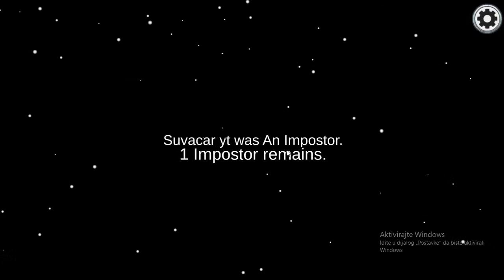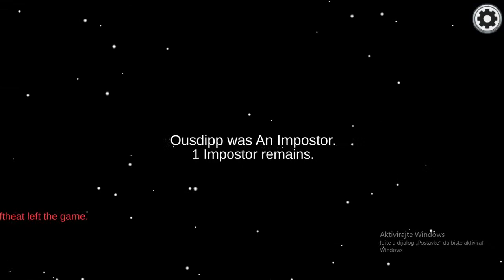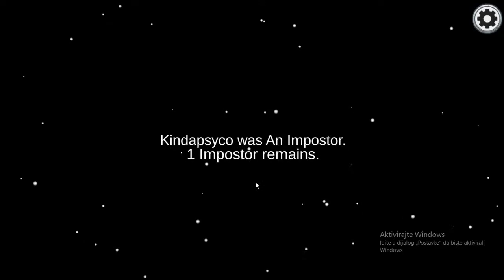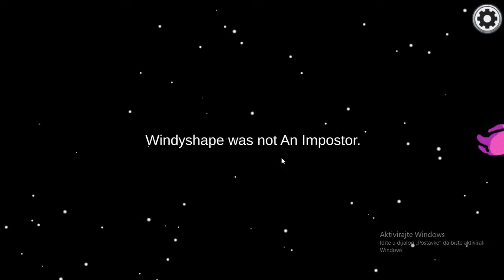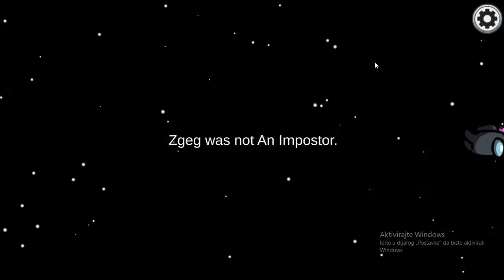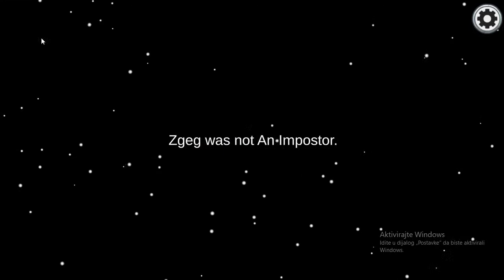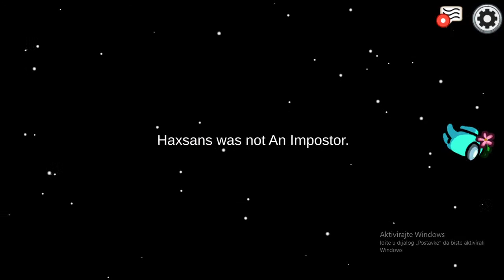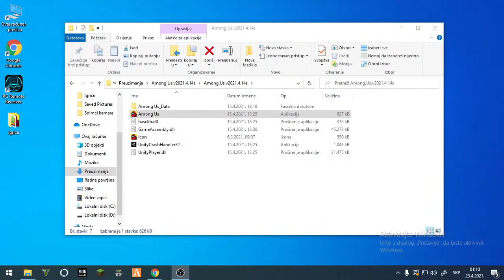🔴DOBRO VECE GOSPODO LIHGT NIGHT STREAM (AMOUNG US)🔴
►  Pročitaj Opis  ►

Dobrodošli na strim ,podržite ga s lajkom i subom vama je to sekunda meni puno znaci. Uključite   da vam dolaze obavijesti kada strimam ili kada izađe novi video.
HVALA!!